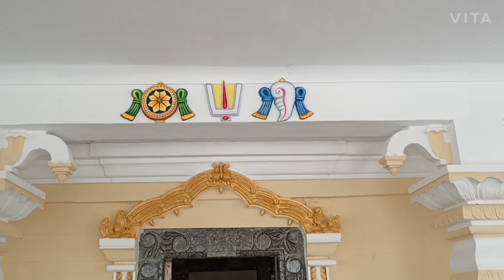moodapalli sri venkateswara swaami aalayam lo day 2 kaaryakramalu...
Village: Goskulapally(moodapally)
    Mdl:. Chandurthi

Dist : Rajanna Sirisilla

State: Telangana.